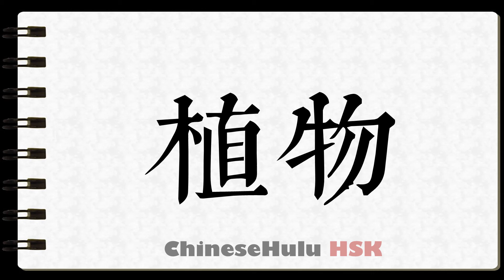How to Write plant in HSK Chinese